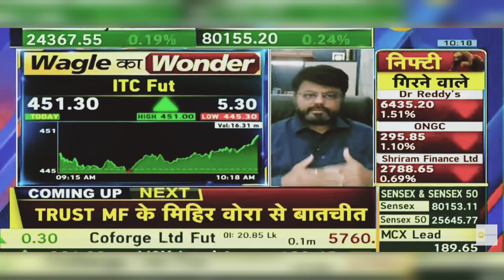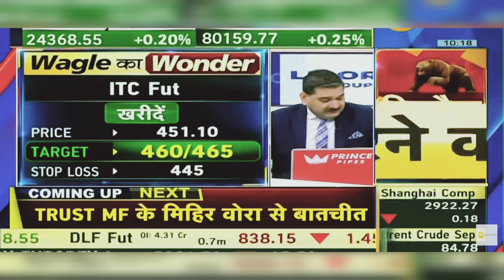ITC Share Latest News Today: ITC Share News | 9th July 2024